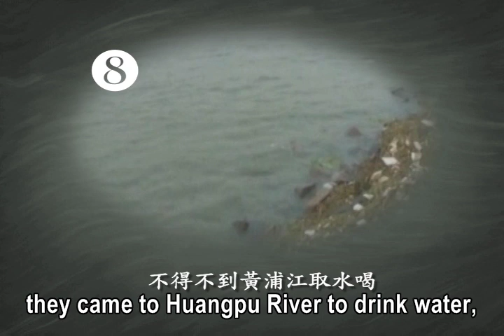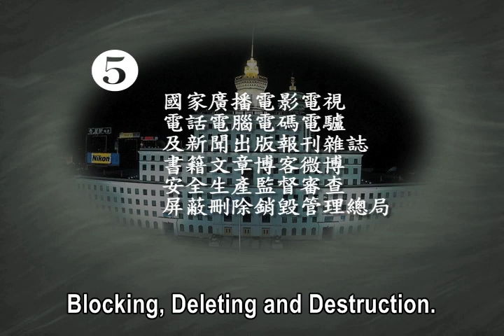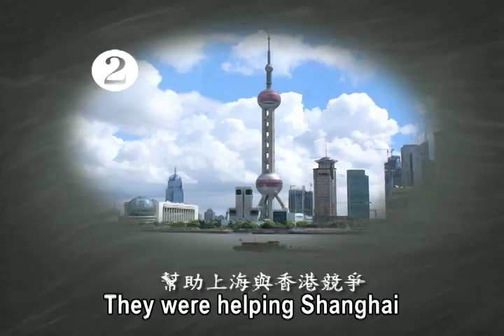Life of Pigs?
A humorous take on the most recent headlines from the censored Chinese media.